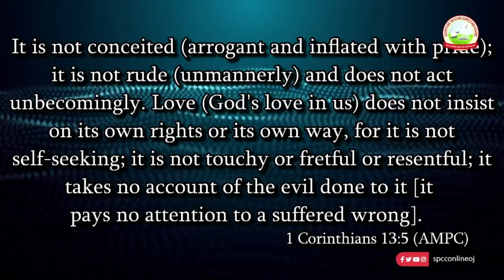Things Pertaining to the Kingdom Part 7 - Pastor Olubi Johnson